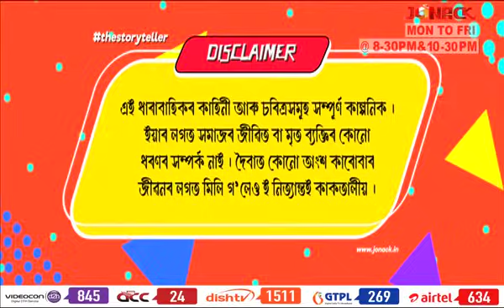জোনালীৰ আকাশ || Junalir Akakh || Full EP - 44 || Jonack